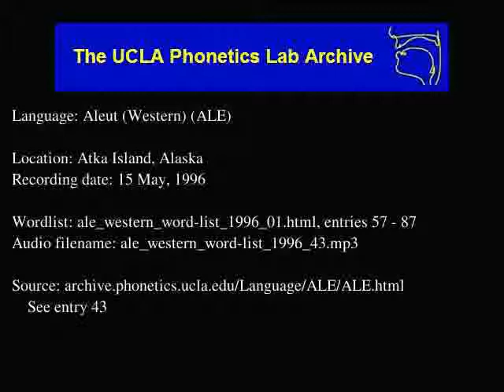Aleut audio: ale_western_word-list_1996_43